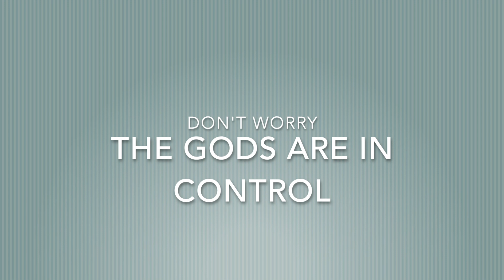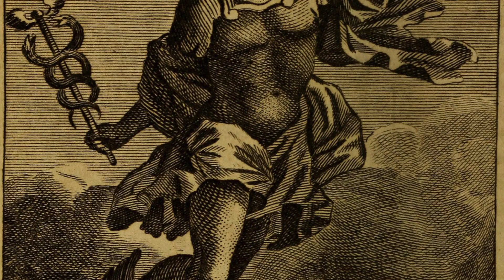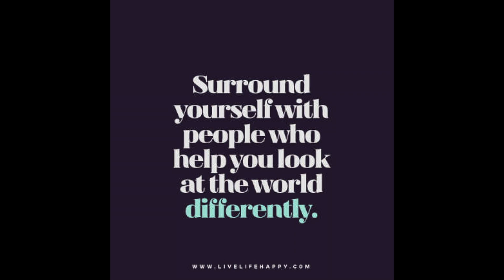Presocratics: From Mythos to Logos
In this video, Dr. Mark Fagiano offers a succinct explanation of the Presocratic's role in the ancient world and their contribution to the rise of scientific inquiry as well as their turn away from mythological thinking and towards logical explanations of natural phenomena.